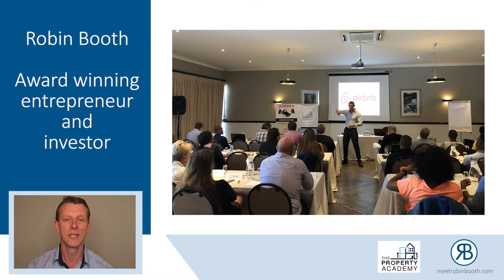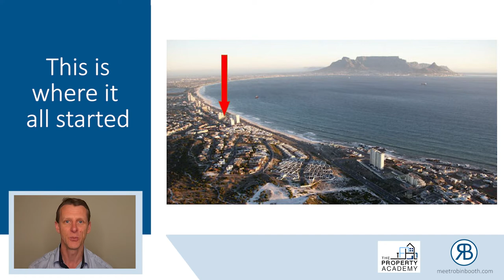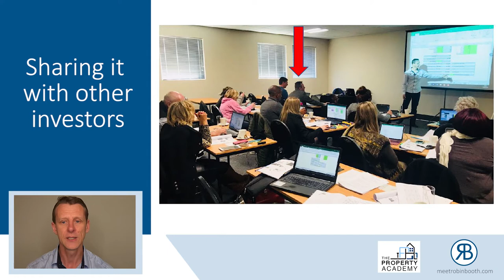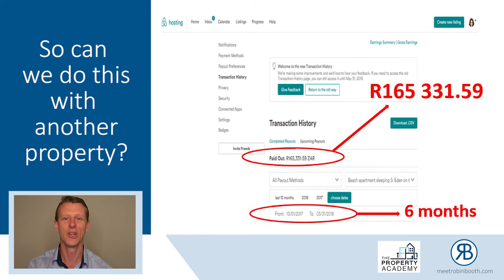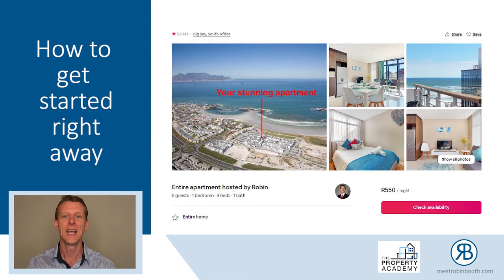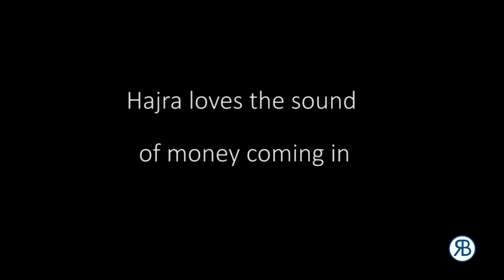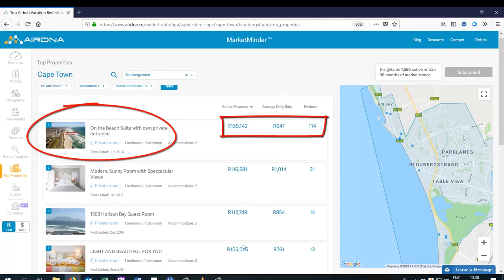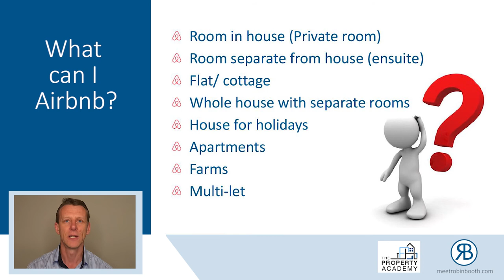How To Live In A Mansion On The Beach Without Paying Rent | VPS Reloaded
Airbnb: How to live in a mansion on the beach without paying rent

• Why anyone can use Airbnb to generate income
• How to buy an apartment and use Airbnb to pay off all the expenses
• How to live in your dream home without being able to afford it

Robin Booth, Award-winning international entrepreneur and winner of the Investor of the Year 2018, @thepropertyacademyZA